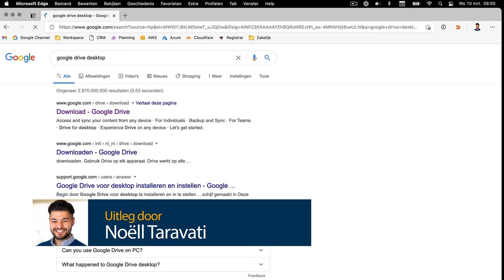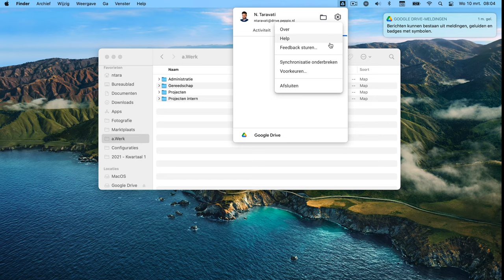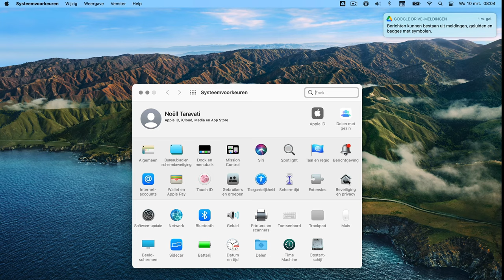Google Drive Desktop voor MacOS installeren - Google Workspace (user guide) (2020)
In deze video gaat Noëll Google Drive Desktop installerne op MacOS. Krijg je tijdens het installeren een fout, ga dan naar 2:30 om de oplossing te zien.

Het downloaden van Google Drive Desktop kan via deze pagina van Google onder het kopje "MacOS":